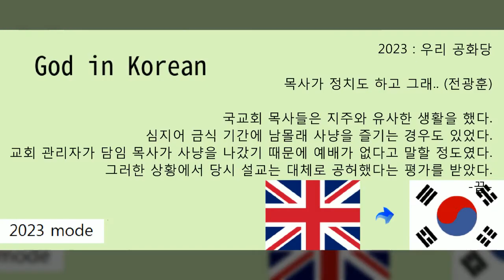[2023:한국] 복음주의 부흥 과정에서 나타난 영국 국교회의 쇠퇴가 반복돼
1947英국이基督교國가였다면韓國은이제곧多종교多문화國家로..이승만期끝!